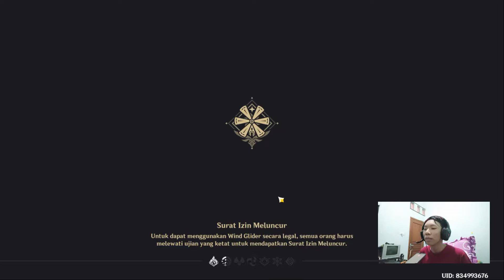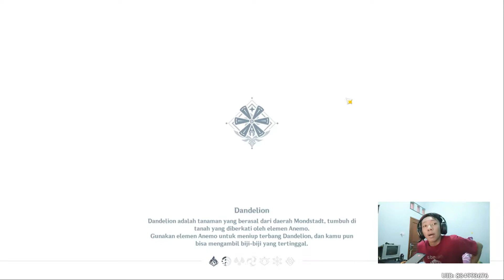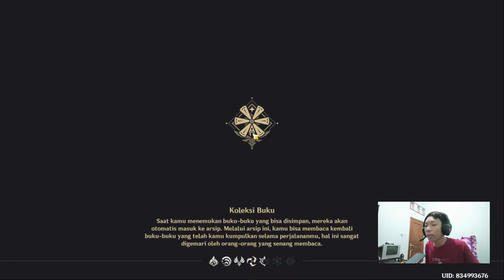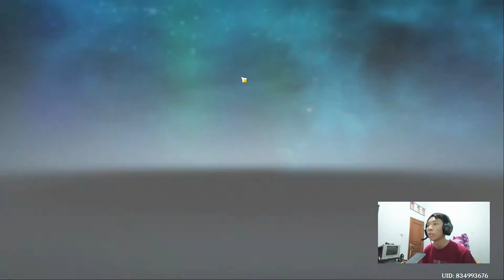farming primo di spiral abyss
-jadi kali ini aku bakalan farming primo di spiral abys di aku kedua aku, itung itung lumayan buat rerun childe